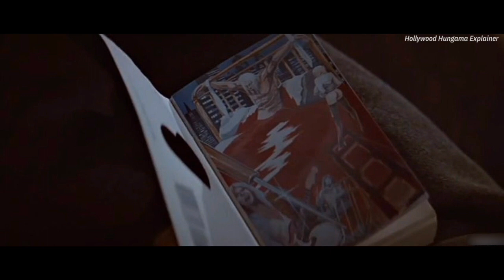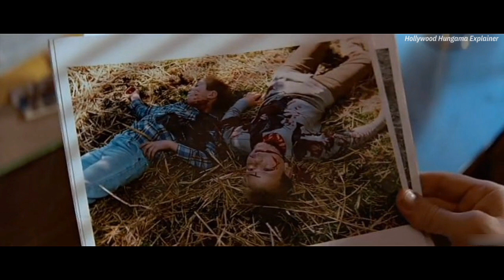Basic Intinct (1992) Movie Explained in Hindi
Detective Nick is tasked with investigating the murder of Johnny Boz. He suspects Johnny's girlfriend Catherine to be responsible for the act. However, things take a turn when he falls for her.
Release date: March 20, 1992 (USA)
Director: Paul Verhoeven
Distributed by: TriStar Pictures, UGC, Guild Home Video
Produced by: Alan Marshall; Mario Kassar